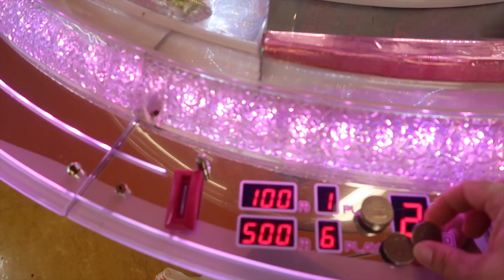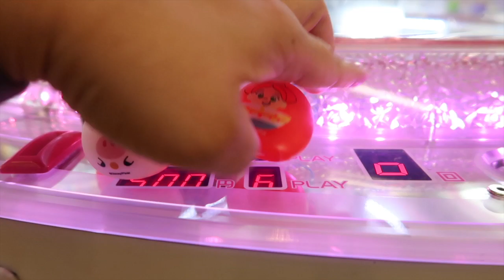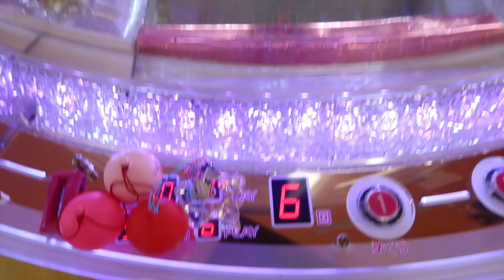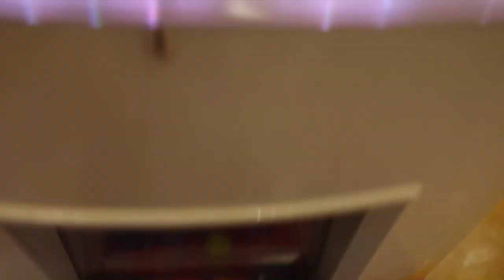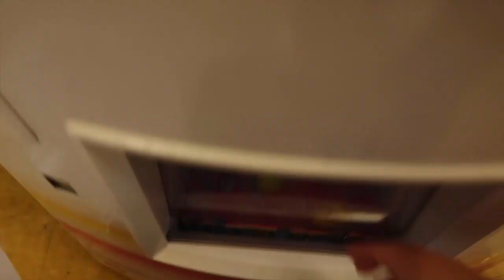PLAY FOR ME!!! #87 (PART 2)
Hey everybody!!!  We are back to play this Toy Story gem game for our friend.  I hope we can win them a lot of goodies.

Songs: Lucky Rubber Ducky by Quincas Moreira
Sophomore Makeout by Silent Parter